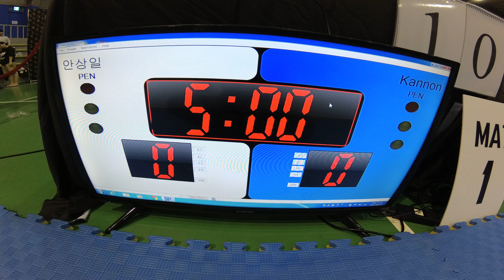Mat 1 경기 10 안상일 v Kannon Fobes 결승전 WHITE 남성부 어덜트 +94.3kg (리그로얄 4 서울 주짓수 대회 2018)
안상일(주짓수부라더스) v Kannon Fobes(Scott Fremming BJJ) WHITE 남성부 어덜트 +94.3kg 경기입니다.